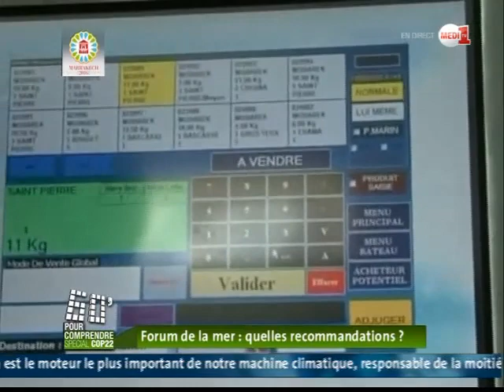60 Minutes pour Comprendre: Forum de la mer:quelles recommandations?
60 Minutes pour Comprendre: Forum de la mer:quelles recommandations?